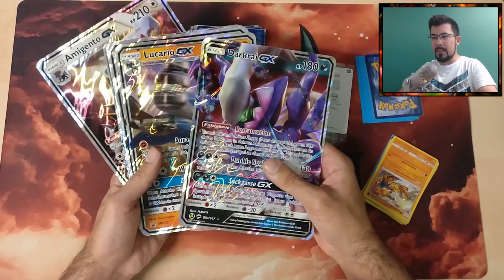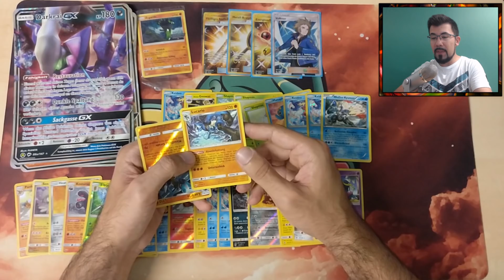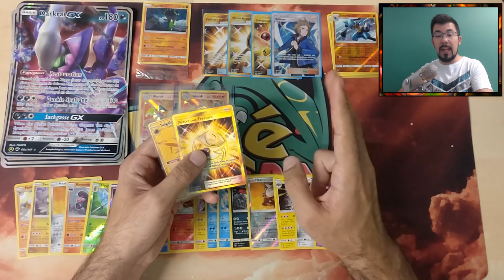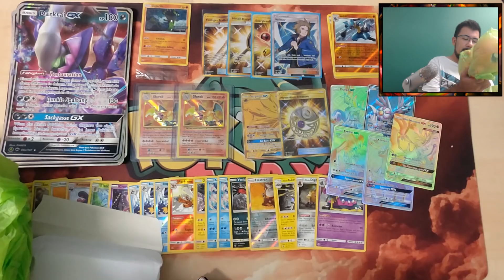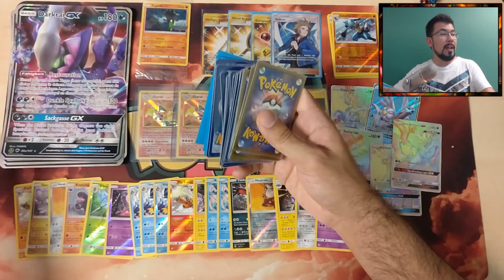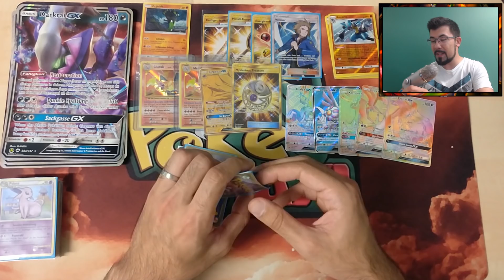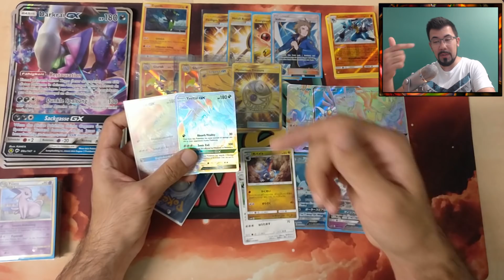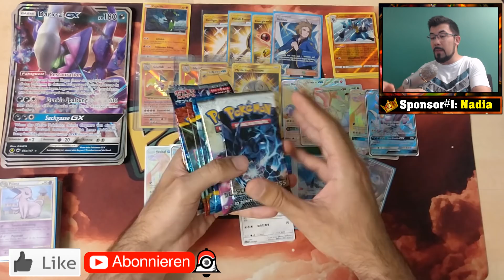BONUS OVERFLOW!! Pokémon Cards by Mail #104 [Deutsch/German]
Auf meinem Channel findet ihr Videos zu verschiedenen Themen, wie Deck Profile, Analysen, Unboxings, Box Openings, Set Reviews, Turniere, Interviews und Co - schaut euch also gerne um!

Ihr wollt dem Channel aushelfen? Hier könnt ihr uns eine kleine Unterstützung zukommen lassen:

Nutzt diese einmalige Chance, um eure Decks noch mal etwas zu pimpen oder eure Sammlung zu vergrößern!